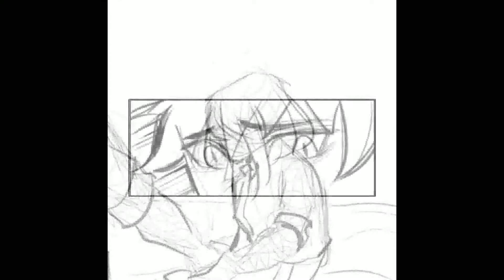[My Hero Academia Vietsub] Villain Deku Và Uraraka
Hello
lại là tôi Dzỹ đây, tôi bỏ tận 1 tiếng để vietsub cái củ cẹc này
mong các bạn thích, và lưu ý đây chỉ là 1 video vietsub
tôi ko thề ăn cắp
Cảm Ơn đã xem :Đ
Và chúc bạn một ngày tốt lành